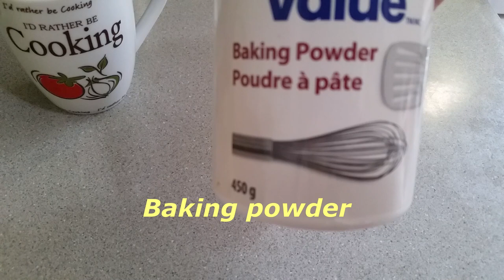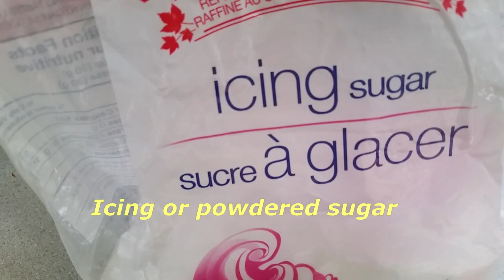HOW TO MAKE STRAWBERRY SHORTCAKE CAKE II Easy recipe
STRAWBERRY SHORTCAKE CAKE

Igredients:
 CAKE
  2 1/2 cups All-purpose flour
  3 tsp. baking powder
  1/2 tsp. salt
  1 3/4 cups granulated sugar
  1/2 cup vegetable or canola oil
  2 large eggs, room temperature
  2 large eggs white, room temperature
  2 1/2 tsp.  vanilla extract
  2/3 cup sour cream
  3/4 cup whole milk, room temperature

 FILLING
  2 cups sliced or diced fresh strawberries, divided
  2 Tbsp. strawberry jam
  additional whole strawberries for garnish, optional

 FROSTING
  8 ounces cream cheese, softened to cool room temperature
  1 cup powdered sugar or icing sugar
  3/4 tsp vanilla extract

  2-1/4 cups heavy whipping cream, chilled